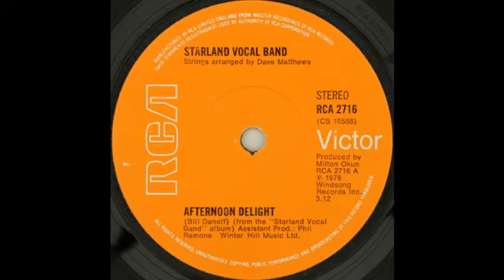EL SHOW DE RAFAEL ORTEGA PARTE II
Segunda parte del  Show de Rafael Ortega, emitida al aire por Radio 1160, de Lima, Peru, en 1985